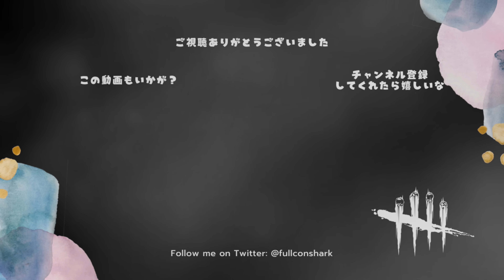ライトへの恨みが強すぎる女はずさんに生存者を狩る【キラー（ハグ）でDead by Daylight 実況#1329】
罠を消すんじゃない（ワナワナワナ）

本日のアドオン
・おばあちゃんの心臓
生存者が幻像の罠を発動させるとハグの脅威範囲が0になる。
泥の幻像の脅威範囲が16メートル増加する。

・縄割れたカメの卵
発動した幻像の罠の持続時間が35%上昇する。

パーク
・ずさんな肉屋
殴って生存者を負傷させると出血＋重症状態に。

出血：治療を行っていないと治療の進行度が毎秒7%後退していく。
重症：治療が20%遅くなる。

・看護婦の使命(通称：ナスコ)
28m以内で治療している生存者のオーラが見える。

・観察&虐待
通常時の心音範囲が狭く(-8m)なり、視野が広く(+10度)なる。
また、チェイス中の心音範囲が広く(+8)なる。

・フランクリンの悲劇
基本攻撃でサバイバーを殴るとアイテムを落とす。
落ちたアイテムは拾われない限りアイテムのチャージが減少。
32m以内の地面に落ちているアイテムを白いオーラで表示。

また逆も然りで、他所の配信で僕の名前や僕の配信内でのネタを出すことも控えてください。